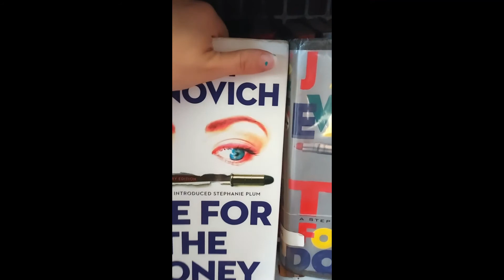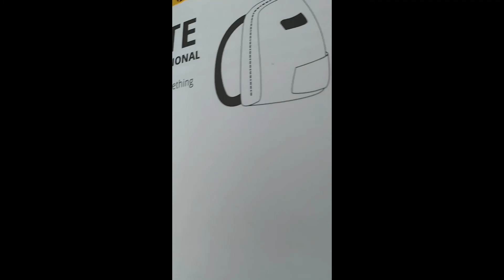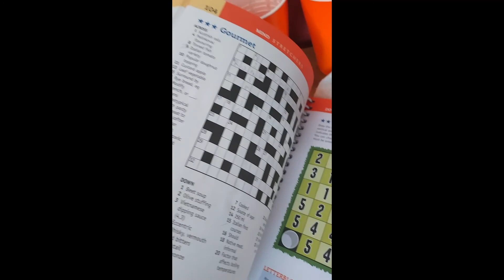July Vlog The Cast Diaries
Reupload since there were issues with the first. Shortened it a bit but all the take outs can be seen via TikTok at 8fate8.